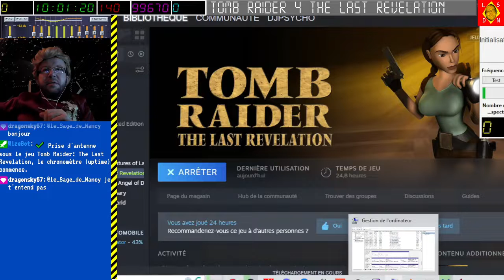[12-11-2022] Tomb Raider IV [LSDN]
Enfin ! Après de longues semaines de retrait du jeu puisque j'étais coincé dans la bibliothèque de Cléopâtre à Alexandrie. Bien qu'ici, un chevalier va me tenir tête pendant une bonne heure... A cause d'un bogue de collision !